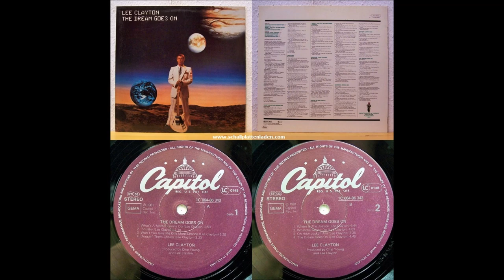Lee Clayton - Industry ( lyrics )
Great song!!!
from The Dream Goes on (1981) album...

I grew up surrounded by electrified fences and three in a row
with machine-gun nests at the entrances to town and plants that could go at any minute.
They made the first atomic bomb 'cross the hill from where I played
me and the dog used to hide in the woods when the guards were checking for strays.
I remember fire engines in the night crying out and terrified
physicists cracking beneath the strain and their children, my friends, terrified.

Industry - that 's why.

My father worked hard for thirty-two years for a sweater and a watch a clock
and a heartbeat that doesn‘t push blood very well through veins as hard as a rock.
Three years away from retirement, they forced him to take a new job
and as the hatchet-man for the company clan, he was hated and he was cursed like a dog.
But he kicked and he clawed, he cursed back and he cried-- a tired man running on his pride
he got the job done though it cost him his legs.
Thanks, Union Carbide.

Industry- -father forgive industry.

My brother works now in a sparkling clean room wearing clothes he could take to Mars
one little tear in that airtight suit and I doubt if he could get to his car.
And ain‘t it funny how all of the big boys seem to always be packing their bags?
And headed somewhere that the water is clear
and the air, don‘t make me gag.

Industry- -it makes me sick.

And while, people, we think ourselves blameless, oh, let's call a spade a spade
it always takes two to tango, my friend, and we are half of this beautiful day.
Could it be we have sold out too cheaply for our cars and our color TV's?
But I guess the price doesn 't matter too much
hen you're drug-crazed, you're easy to please.

Industry, industry-- praise of the people, by the people, for the people
and yea though we walk through the valley of the shadows, let us fear no evil--or industry.